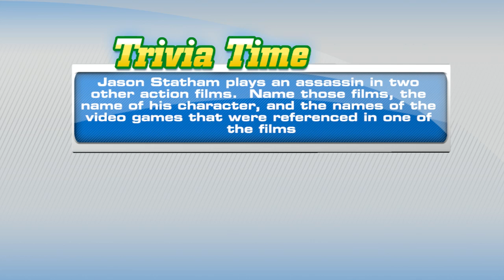Today On the Spot - Naruto Shippuden: Shinobi Rumble, Bulletstorm, Marvel vs. Capcom 3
On Today on the Spot, we get the latest update coming This Week on XBL, we get a demo of Naruto Shippuden: Shinobi Rumble, and we play the new demo for Bulletstorm! Finally, we reveal two more characters for the Marvel vs. Capcom 3 universe!